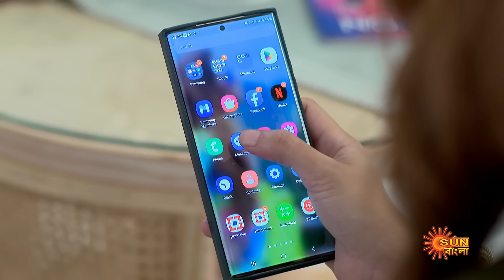Phaguner Mohona - Full Episode | 16 May 2023 | Sun Bangla TV Serial | Bengali Serial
Phaguner Mohona : Sparks fly when a simple village girl, Rumjhum, runs into iconic actor Ayush, the man of her dreams. But what has fate in store for this worlds-apart couple?